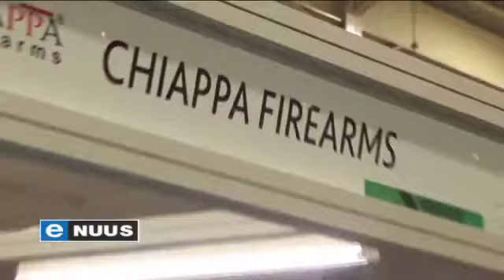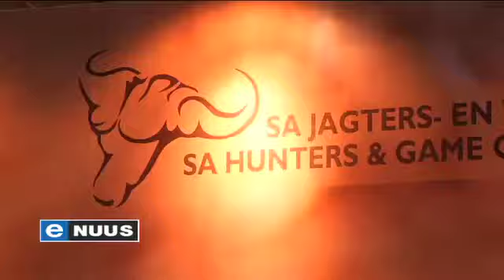Jag- en vuurwapenuitstalling / Hunting and firearm exhibition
Midrand, 25 April 2014 - Die HuntEx-uitstalling is vanjaar vir die vierde keer aangebied. Wapenvervaardigers van onder meer Frankryk en Italië het onder meer hulle ware uitgestal.

Midrand, April 25, 2014 - The HuntEx hunting and firearm exhibition is four years old. This year, weapon manufacturers from France and Italy, among others, exhibited their products at the expo.